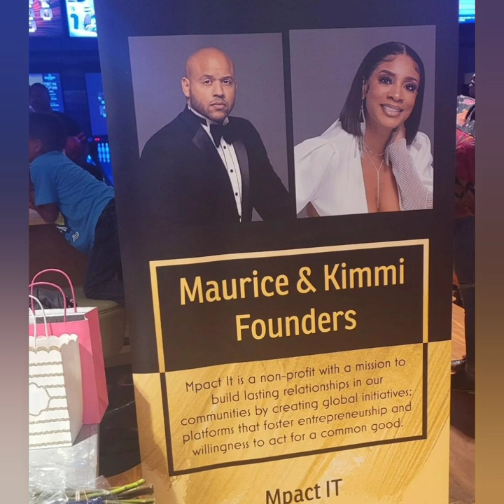KIMMI & MAURICE SCOTT HAVE A SUCCESSFUL EVENT; MARSAU SCOTT TURNS 43 - WHAT'S HAPPENING